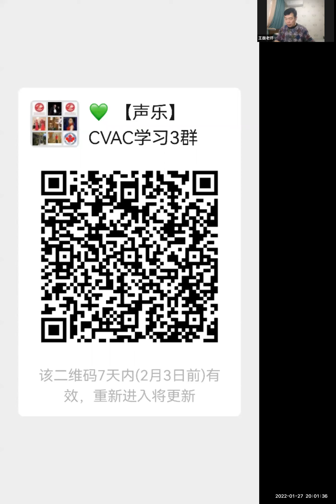声乐学习 【会员公益课】2022-01-27|志愿者活动